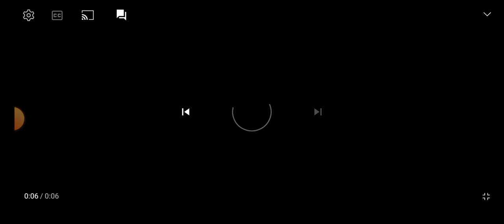Klasky Csupo UltaElevatedup Collection 1 To 16 (Kind 21 Application) (2023 Happy New Year)